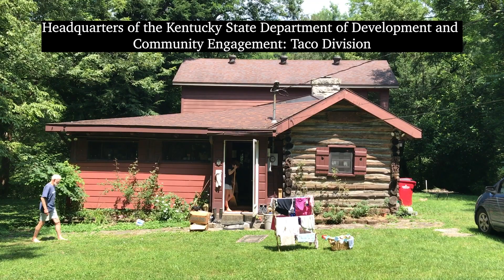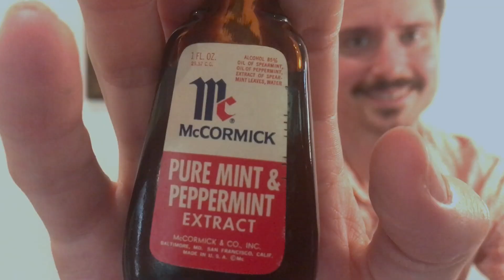Director of Taco Relations Job Application video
I submitted a shorter version of this for a taco related job that McCormick's had advertised.

Written, Directed, and Edited by myself.
Starring my family.